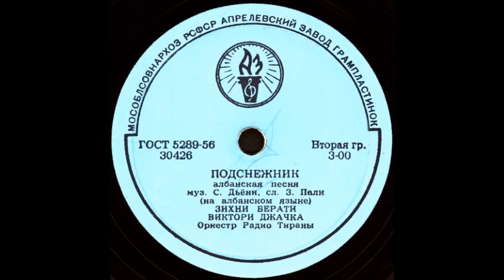ПОДСНЕЖНИК албанская песня исп. Зихни Берати и Виктория Джачка грампластинка запись 30426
ПОДСНЕЖНИК албанская песня муз. С. Дьёни, сл. З. Пали (на албанском языке) исп. Зихни Берати и Виктория Джачка, Оркестр Радио Тираны